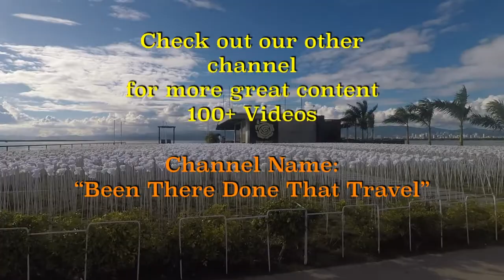10k Roses Cordova, Philippines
10,000 Roses Cafe is a tourist attraction and cafe located in Cordova, Cebu